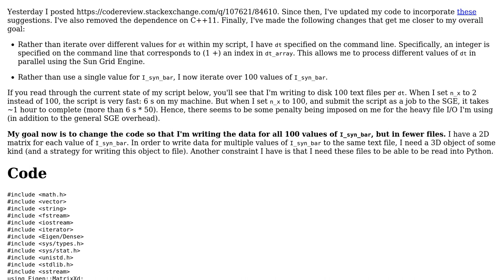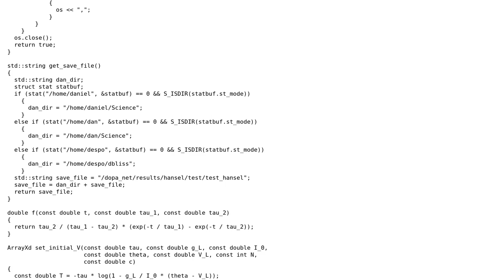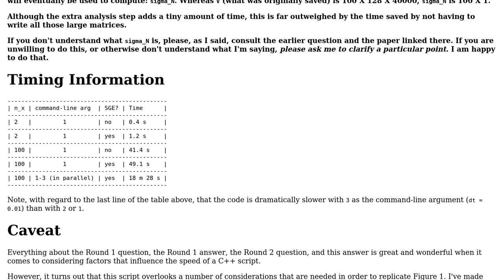Code Review: Simple neural-network simulation in C++ (Round 2)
With thanks & praise to God, and with thanks to the many people who have made this project possible! You are responsible for your own actions.